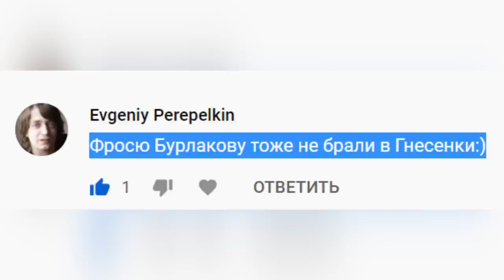🔔 Ухнула так ухнула, вся страна в шоке! Диана Анкудинова поразила слушателей своим вокалом (SUB)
Чудесным экспромтом порадовала Диана своих слушателей, просто, без затей и мощно. А ведь далеко не каждый певец может исполнить песню «Эй, ухнем». Давайте мысленно представим, кто из известных исполнителей мог бы так же , без стеснения, исполнить величественную композицию.
Друзья, не пропустите, вы можете увидеть талантливую певицу на ее сольном концерте в бард клубе " ГНЕЗДО ГЛУХАРЯ" 10 сентября 2020г.